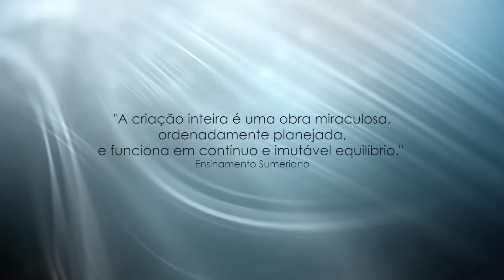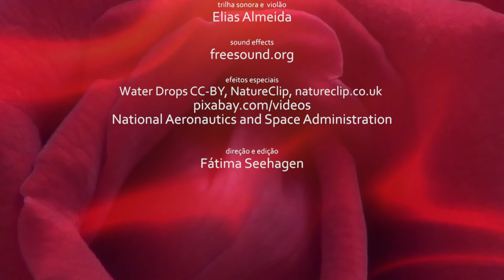Mitologia - Parte 3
Os seres mitológicos são enteais ligados à construção e conservação de toda a Criação. O amplo contato dos seres da natureza ou enteais com a humanidade pertence a um passado muito anterior ao que chamamos de civilizações antigas. Os seres humanos se afastaram da natureza e se esqueceram de que são apenas hóspedes nesta Terra. Parte 3 de 3.

Saiba mais sobre o assunto em O Livro do Juízo Final, publicado pela Ordem do Graal na Terra